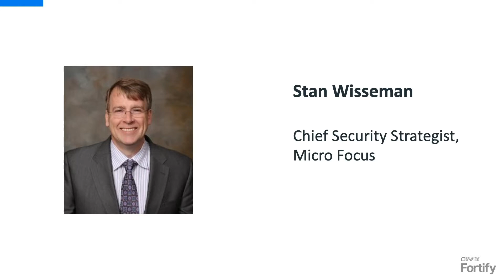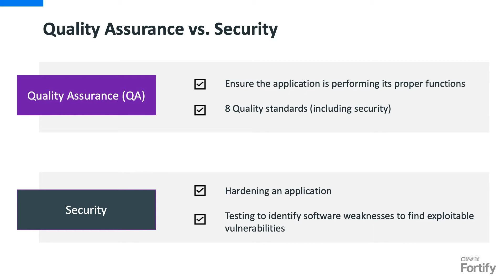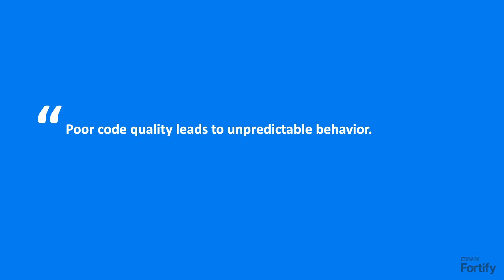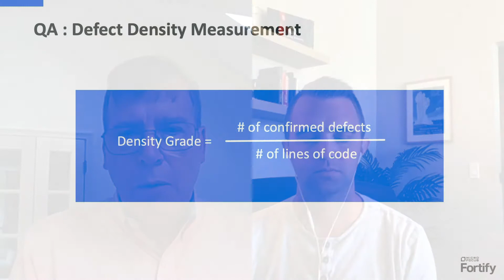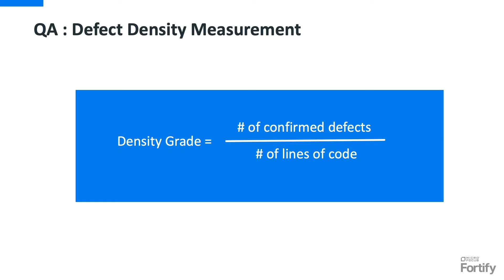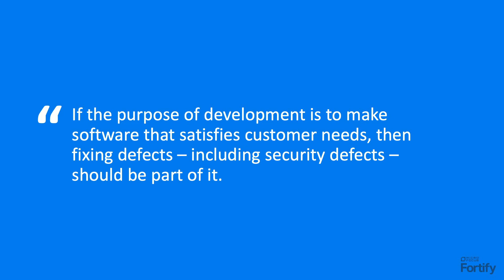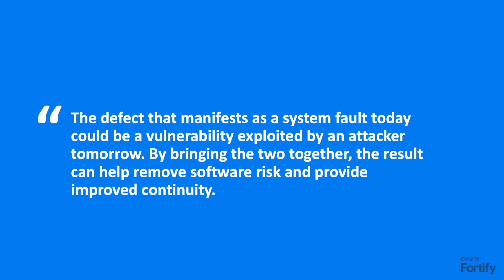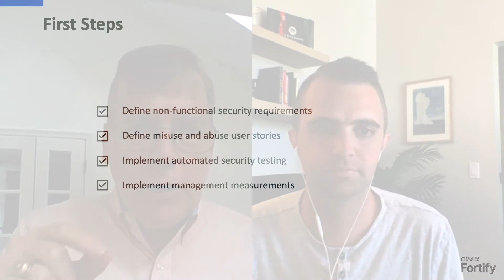AppSec & QA: Why They Are Better Together | AppSec 101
In Episode 6 of our AppSec 101 series, Stan Wisseman, Chief Security Strategist at Micro Focus, discusses why Application Security (AppSec) and Quality Assurance (QA) are better together. Stan addresses the following:
- Quality assurance and security: are they synonymous?
- How do QA and security relate to each other?
- QA and security metrics
- Does secure software = quality software?
- Fusing AppSec and QA
- How can we combine AppSec and QA?

(Security Week Article) How to Reduce Risk While Saving on the Cost of Resolving Security Defects

What is Defect Density? Formula to calculate with examples

LEARN MORE about how Fortify received the highest score in the Gartner Critical Capabilities for Application Security Testing report for the Enterprise use case AND the Mobile and Client use case